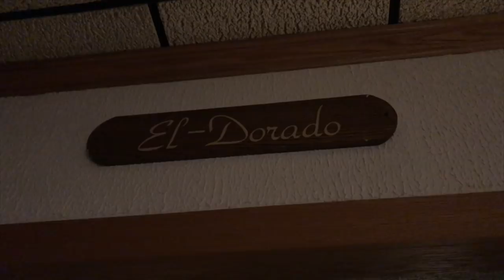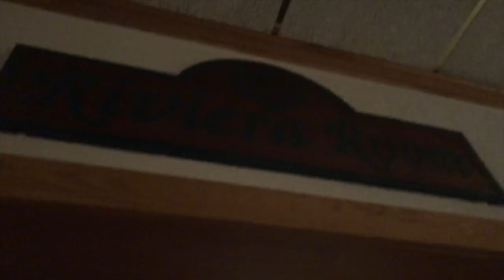FOUND THE PERFECT PLACE FOR OUR BABY SHOWER!!!